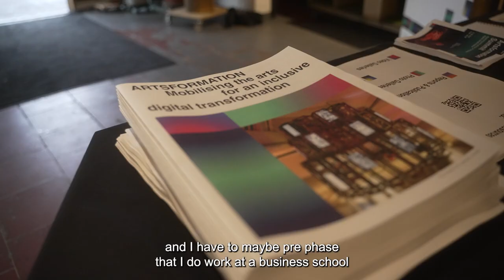ARTSFORMATION—Five minutes with: Christian Fieseler